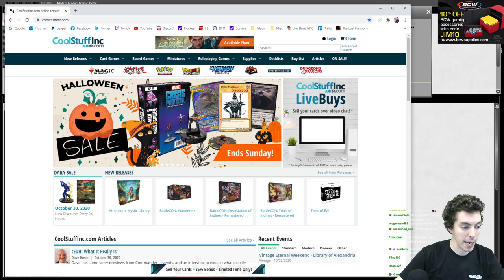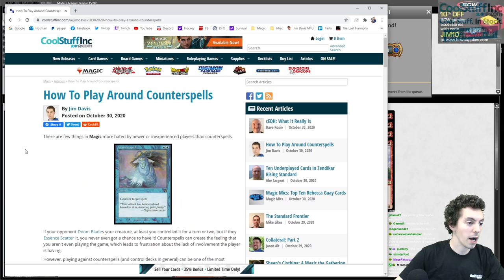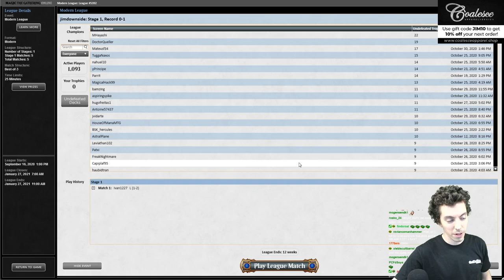Red/White Astral Slide? What Year Is It?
I try out a wild looking Astral Drift deck.

ShzockChan 5-0
RW Astral Slide

1 Ajani Vengeant
4 Arid Mesa
4 Astral Drift
1 Avalanche Riders
4 Blood Moon
4 Cast Out
2 Condemn
2 Containment Priest
3 Flourishing Fox
3 Forgotten Cave
1 Gideon of the Trials
3 Lightning Bolt
1 Mountain
6 Plains
2 Sacred Foundry
3 Secluded Steppe
3 Simian Spirit Guide
4 Street Wraith
3 Wall of Omens
2 Windswept Heath
4 Yidaro, Wandering Monster

1 Abrade
1 Avalanche Riders
1 Condemn
2 Deafening Silence
2 Kor Firewalker
1 Pithing Needle
3 Rest in Peace
2 Sweltering Suns
2 Valiant Rescuer